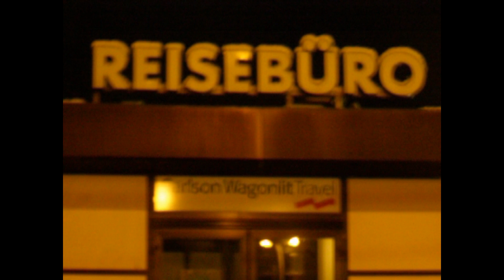Schnee in Graz holncol 2